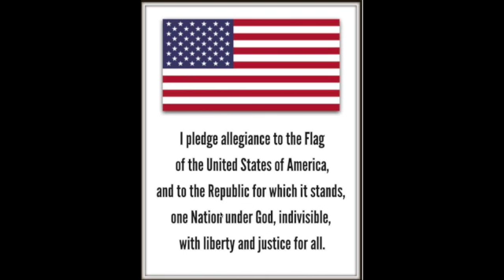Announcements for September 22, 2020